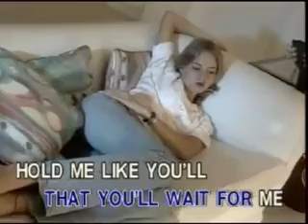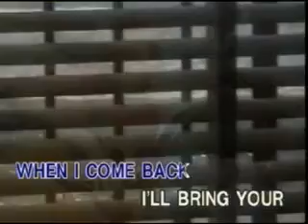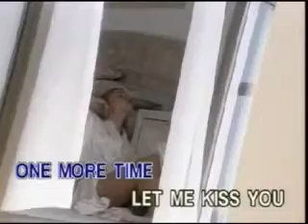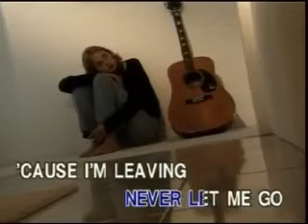Peter, Paul and Mary - Leaving On A Jet Plane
Same arrangements like Alpha/Nan Hsing and Ivory Records. Unused background video's like Canary "Love Is The Answer" and Ivory "All By Myself (Contest Pieces Volume 2)"
Note: This video was LP or Laser Picture Entertainment Corp.

Title: Leaving On A Jet Plane
Artist: Peter, Paul and Mary
Label: Laser Picture Entertainment Corp.
Color Process: NTSC/30fps